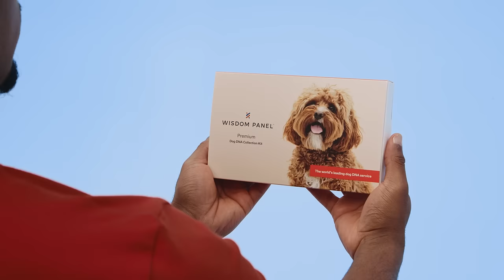Find out what's in your dogs DNA with Wisdom Panel.